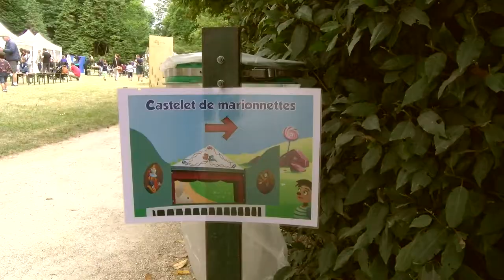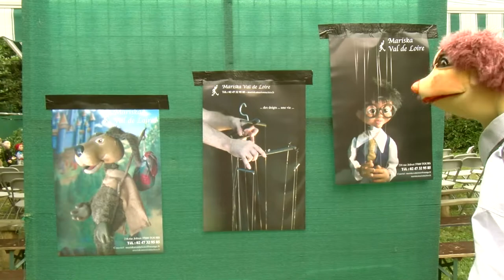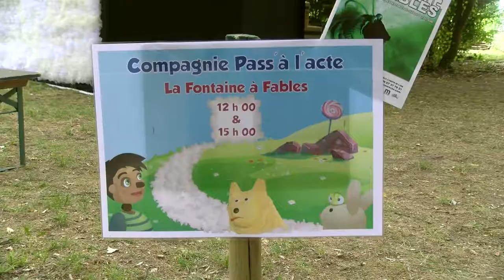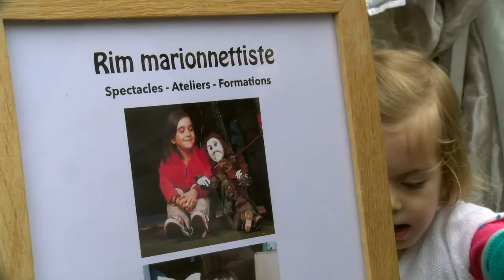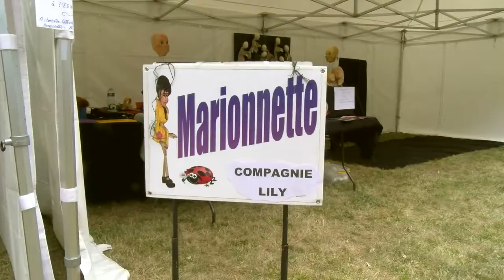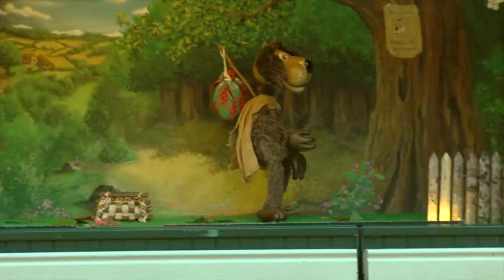Journée de la Marionnette Saint-Cyr-sur-Loire 2017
Réalisé par le Muppet TV de la Tortue Magique pour le 20ème anniversaire de la Journée de la Marionnette de Saint-Cyr-sur-Loire le dimanche 25 juin 2017.
Muppet TV avec
Muppet Man : François Delamarre
Images : Lionel Poullin - François Juszezak
Scénario-Script : Annie Korach
Montage : François Juszezak